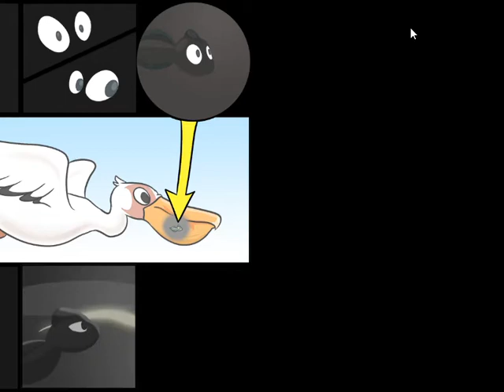Tadpole Treble - Tadpole Pond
Throughout the next few videos, the resolution will change because I lowered it for less lag. Even then, it's still laggy though ;-;

The sound also might change between videos because I switch between headphones/no headphones.

What do I think about the game?
First of all, if you're a fan of BitF, I have no idea why you DON'T have this game already. That's the main reason I bought the game, and I don't see why other BitF fans wouldn't buy this game too :P (oh yeah if you didn't know already, this was made by the maker of Brawl in the Family, that's the connection if you don't know for whatever reason)

Anyway, I'd say the game is decent. You have to get used to a lot of things, and not in a good way. For example, some stages require you to watch out for multiple things at the same time, with all of the notes in your way and enemies behind you. I'm not actually sure why, but the camera angle seems to make this all awkward and it's hard to keep track of everything.

The other main annoying thing is that you have to mash up/down a LOT, and it's pretty awkward given how the up/down arrows are positioned. Controllers don't really help with this because it's harder to mash as fast on a joystick or Dpad. Anyway, if you get stuck in the wrong place, you have to practically mash your face into the up button until you're in the right spot. This shouldn't be much of an issue if you're following all of the bubbles and stuff (which are basically the Mario coins in this game, if you're wondering), which are pretty helpful when you don't want to die in the game.

The music, as people have said in the Steam comments, is really good. Guaranteed to get stuck in your head. Honestly, just watch this video and the ones coming after, because you'll hear the music, and then you can make your own opinion on it.

I also hear that the game has a ton of replayability, but I don't know about that because I haven't finished the game yet :P